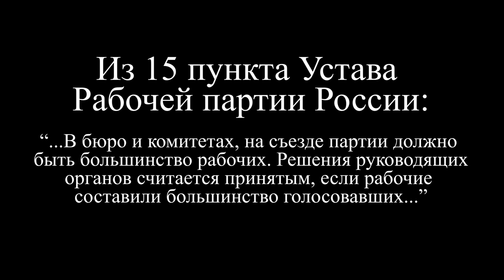Челябинск. Вступайте в Рабочую партию России. В.Н.Брюханов.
Челябинск. Вступайте в Рабочую партию России. Виталий Николаевич Брюханов, рабочий.
Товарищи челябинцы, вступайте в Рабочую партию России, выходите на связь с представителем РПР в Челябинске:

Для пожертвований в Фонд Рабочей Академии:
Карта Сбербанк:
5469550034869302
Михаил Васильевич П.
Для видеоканала Фонда Рабочей Академии:
Карта Альфа-банк:
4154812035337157